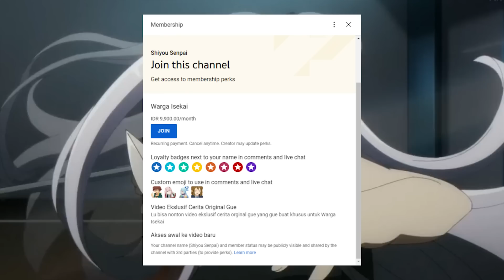EPISODE 20 KAGEJITSU MERUBAH SEGALANYA TAPI MASIH ADA KURANGNYA